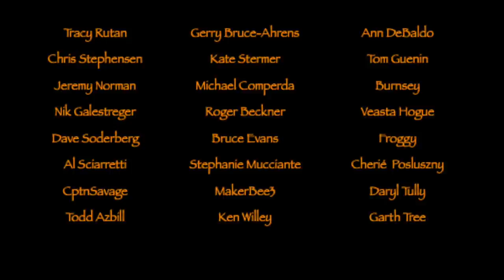Viking Overnighter In Cimbrer Camp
My first overnighter in Cimbrer Camp, where I only use my Viking gear.
Great night with good food and wonderful weather.
I hope you'll come and join me on this one too.